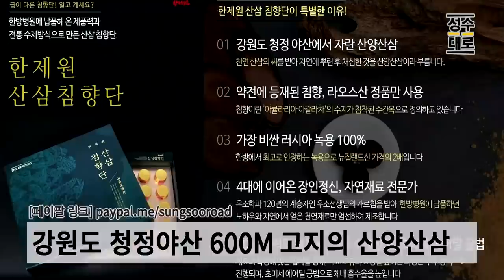넷플릭스 드라마 DP에 대해 영화평론가 오동진의 평가는 이렇다 | 대중문화평론 파격수다 시즌3 (김성수, 김세영, 김헌식, 오동진)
24시간 카톡상담예약 가능

1SET 10만원 / 6개월SET 27만원

12만 구독 돌파기념 오메기떡 한정판매

1팩(12개입)16,900원2팩(24개입)26,900원